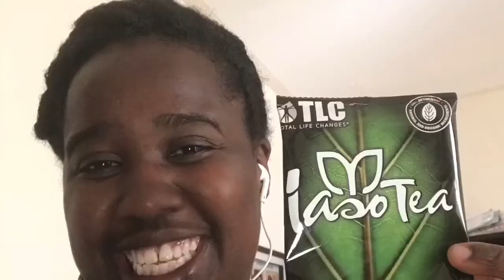Day 27 Week 8 | Cleoni’s Weight Loss Journey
Good afternoon everybody! Today is Day27 of Week8 of my Weightlossjourney Weightlosstransformation to lose 💯lbs. Enjoy and happy exercising!